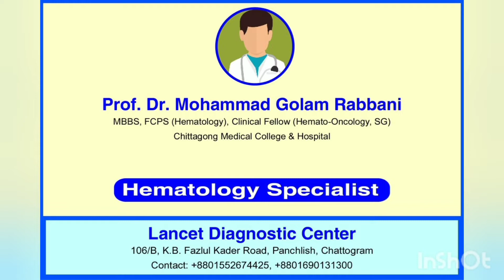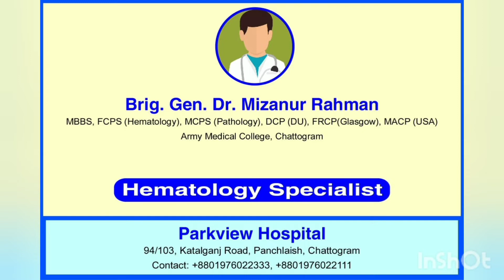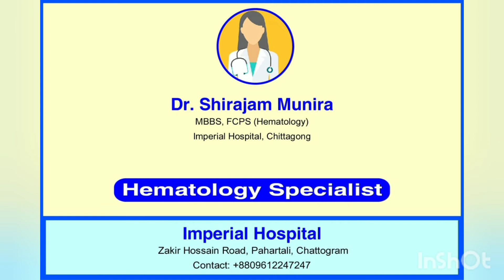চট্টগ্রাম রক্তরোগ বিশেষজ্ঞ ডাক্তার গনের নাম | CHATTAGRAM HEMATOLOGY SPECIALIST NAME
What is Haematology? | Dr. Rajib De (Bengali)